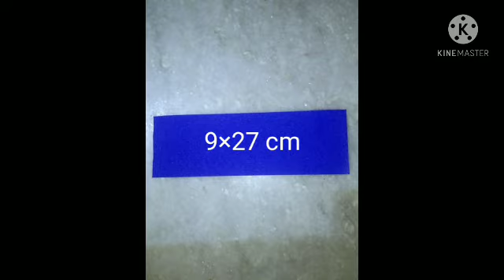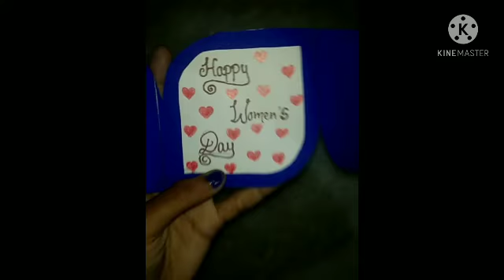women's day gif idea|| how to make greeting card at home easily